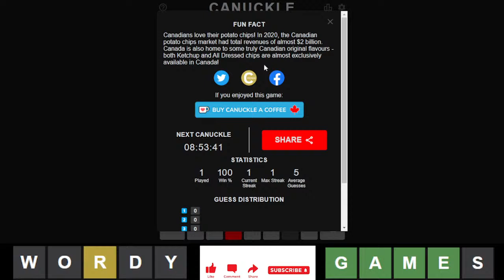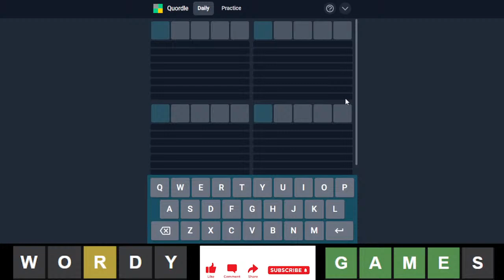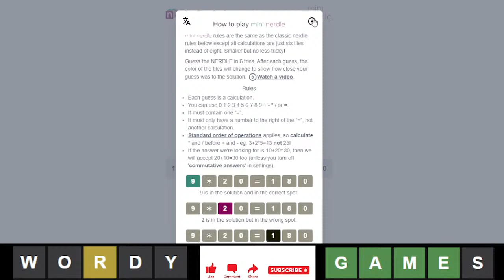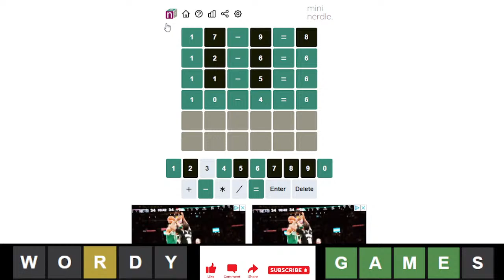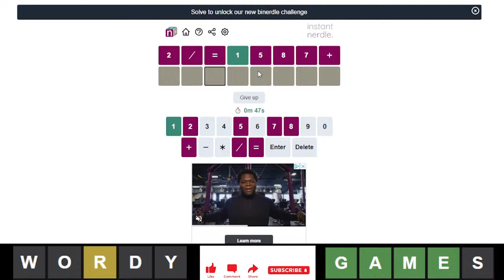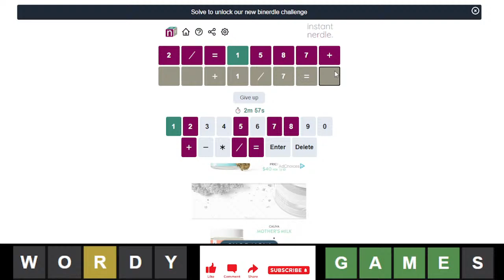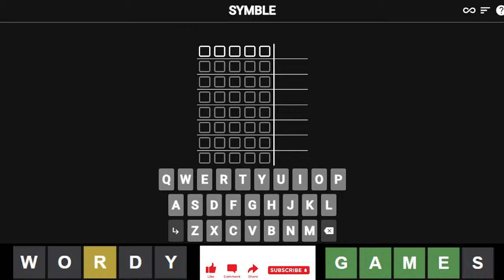Word Games' Stream #4 Part 1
Artist: HoliznaCC0
Track: Ukraine

Basic Stream Rules:

1. Please be respectful.
2. Audience participation is encouraged. It'll be very appreciated.
3. Advertisements aren't allowed without my permission.
4. Do not spam.
5. Please be family-friendly in the chat.

Friend me on Discord! My tag is Burnt#6009

Games that we usually play:

1. Wordle
2. Dordle
3. Trordle and Trordle+
4. Quordle
5. Nerdle mini-games
6. Octordle
7. Sedecordle
8. Revertle
9. Squareword
10. Symble
11. Word500
12. Wordzy

I can’t believe my internet had to go off right in the middle of the stream…